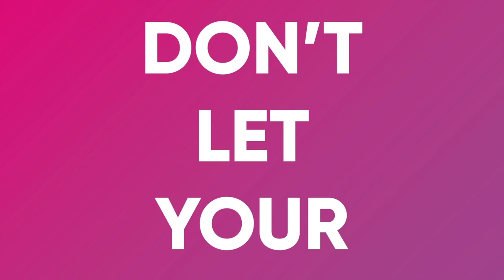Cain & Beer: Bookkeeping Made Easy!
We are confident in the service that you would receive, we would like you to try us out for yourself completely free of charge for a month. We will process up to 100* transactions for you and If you are not convinced at the end of the month, simply walk away, no questions asked.

Bookkeeping is an essential part of every business and it is vital that your accounting records are both accurate and up to date.

A lot of business owners that we speak to make one of the following statements:
-  “I do my own bookkeeping to save me money”.
-  “I just give my accountant all my paperwork at the end of the year”.

Let us face it, most business owners are not experienced in bookkeeping and ultimately when they do their own bookkeeping; they probably make several mistakes. This will more likely end up costing them, not saving them money, as their accountant will have to undo their errors and charge them accordingly.

The other scenario of bagging up their bank statements and every receipt and invoice they have and giving it to their accountant will also not be a great way of working on several counts.

Firstly, their accountant will have to spend a lot of their time getting everything into order so they can then begin the pain staking task of preparing a set of accounts; this will not work out to be a cheap option either!

Secondly, the business owner will not know whether they have made a profit and will certainly not be prepared if there is a large tax bill to pay.
The other flaw with this system is that receipts can get lost, destroyed or even fade making them unusable as a business expense.

So, what are the options for a business owner in terms of their bookkeeping?

Well, there are several ways that business owners can benefit from having a reliable and efficient bookkeeper as follows:
- They take away the burden of doing their bookkeeping; is that not a good enough reason on its own!!
- A decent bookkeeper will ensure that the paperwork is dealt with at least quarterly, but ideally, monthly.
- They will ensure that they are not late filing tax returns including VAT, PAYE, CIS, and annual returns, which would hopefully save money in accountants bills.
- The business owner will know how they are performing financially and be able to make certain decisions based on this knowledge.
- They will know how much they are spending on products and services and a bookkeeper should be able to offer cost cutting advice.

*This offer is for a maximum of transactions including supplier and sales invoices as well as bank payments and receipts.

There are numerous other reasons why you should have a great bookkeeper, but hopefully this gives you an idea.

If you would like to take advantage of FREE Bookkeeping for a month,  what will YOU Receive?
- Set up in Xero or QuickBooks Software, usually costing £79.
- Supplier invoices and receipts processed.
- Sales invoices raised.
- Bank and credit card accounts reconciled.
- Payroll for up to 5 members of staff.
- Detailed Management Reports.
- A 1-2-1 review of your accounts explained without the jargon!

If you continue using our services after your free trial, we offer a Full Money Back Guarantee should you not be happy in the future, so you have nothing to lose.

A Full Money Back Guarantee Plus…
Try us FREE for a month!

- Sales invoices raised.
- Detailed Management Reports.

Your Benefits: -
- Time back to do the things you like doing.
- Bookkeeping completed for you every month.
- VAT, PAYE, and CIS returns filed on time.
- Financial decisions easier with up-to-date information.
- Help with cutting costs.

Don’t let your bookkeeping drive you to drink, come to Cain & Beer!!